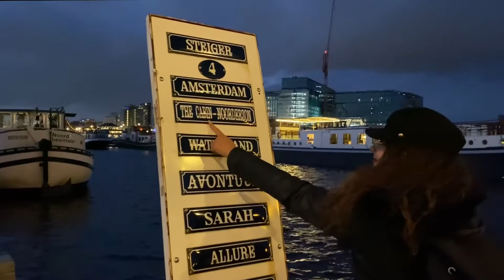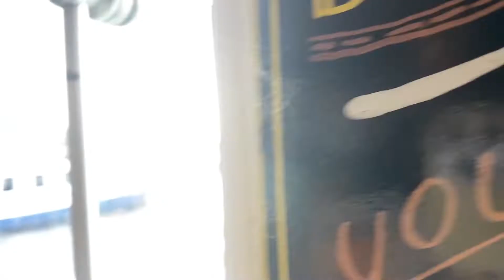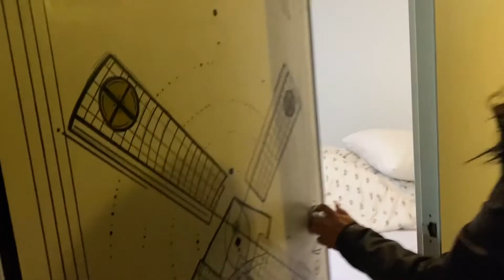AMSTERDAM DORMIRE IN HOUSEBOAT - 1° EPISODIO DI : DORMIRE IN POSTI INSOLITI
AMSTERDAM DORMIRE  IN  HOUSEBOAT - 1° EPISODIO DI : DORMIRE IN POSTI INSOLITI IN GIRO PER IL MONDO ( SI SPERA )

Con questo nuovo video spero di inaugurare una nuova serie qui sul canale che possa prendere forma in futuro come per la serie 24h a che in meno di un anno mi ha portato a vivere un sacco di avventure pazzesche e tante soddisfazioni  ...

Come ben sapete e la mia serie preferita e quella che più mi diverte scrivere vivere e montare :P

Nei miei itinerari cerco sempre di inserire una chicca insolita e per il viaggio ad Amsterdam ho optato per vivere quest'esperienza in questa Houseboat  molto tipiche in questa città.

E assolutamente l'esperienza è stata piacevole e ve la consiglio il mood che c'e a bordo di queste " barche " è unico e il costo è più basso rispetto a degli alloggi standard, ovviamente ci sono anche dei contro come elenco nel video ...

Ma come dico sempre perché no ? perché non provare ?

E voi? provereste questo tipo di esperienza ?

spero di portarvi presto un nuovo video di questa nuova serie :)

VIDEO GIRATO CON IPHONE 11 PRO +  GOPRO 6
MONTATO CON FINAL CUT PRO